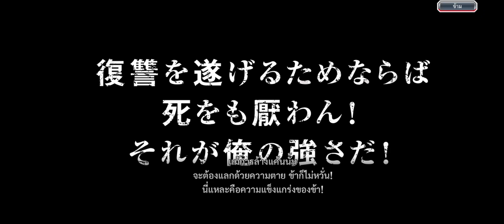Bleach Brave Souls เปิดกาชา หาเทพ PVP โอกาสสุดท้ายก่อนหมดเวลา!!!